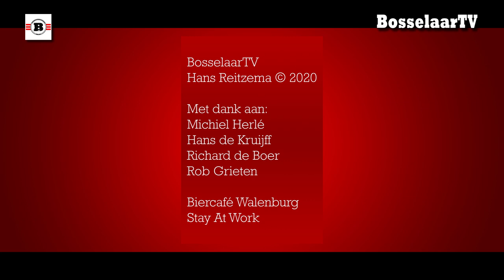Machteloos onderuit tegen Groningen: 1-2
We hadden zo’n mooie slag kunnen slaan vandaag, maar een gehavend Sparta liet het afweten tegen een stug Groningen.

Michiel en Hans worden het niet eens: gooien pech en blessures roet in het eten of maken spelers in het veld de verkeerde keuzes?

Hans de Kruijff heeft weer een mooi woord van de dag. De Spartalytici van dienst zijn Richard de Boer en Rob Grieten.

Premium partners